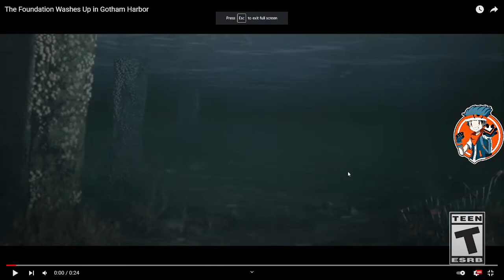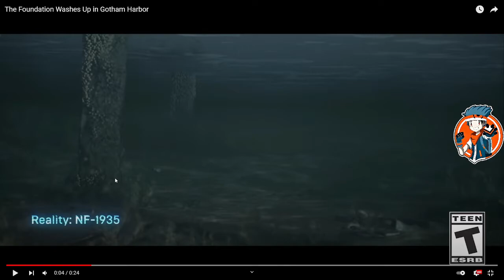Fortnite The Foundation Washes Up in Gotham Harbor (Reaction)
This could potentially be really big!!!